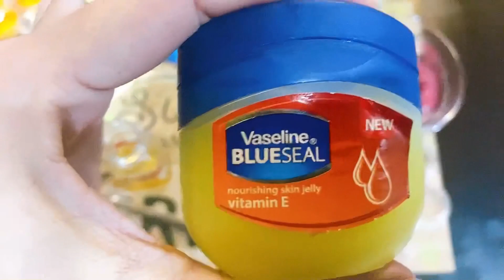Homemade lip balm ✅winter lip care/natural lip balm 👇🏼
homemade made lip balm